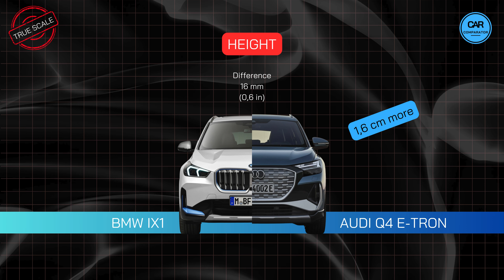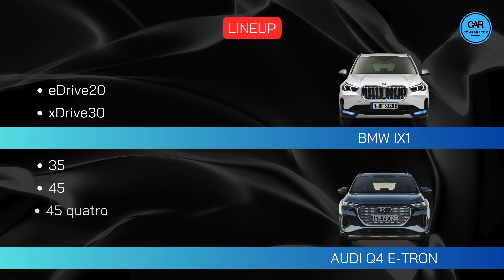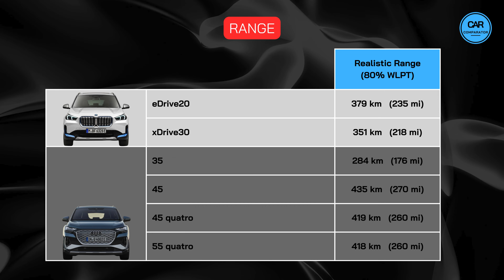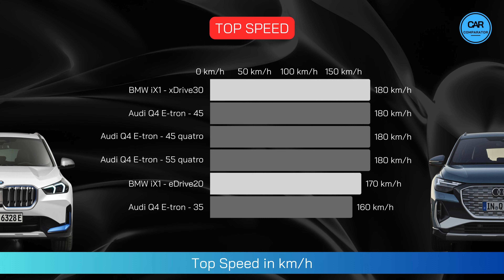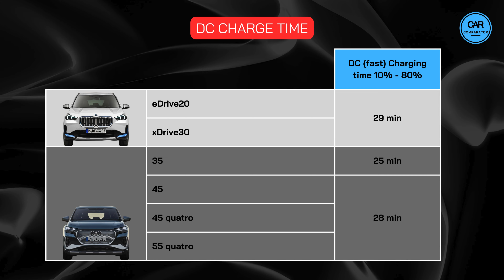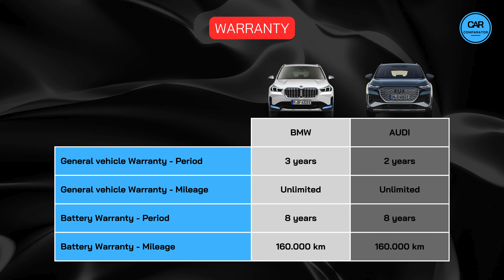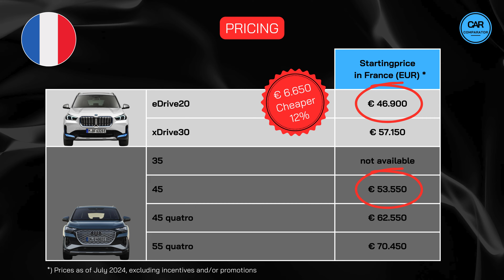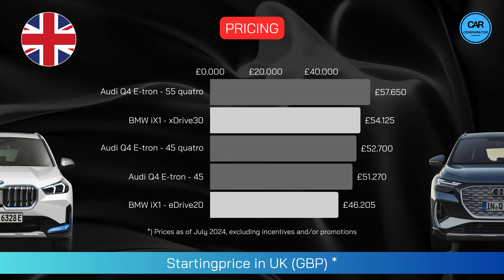BMW iX1 vs Audi Q4 E-tron | 2024 | Detailed Comparison of Specs, Dimensions and Prices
🚗 Dimensions, Range, Performance, Pricing, and More! 🚗
In this video, we compare two popular electric vehicles: the BMW iX1 2024 and the Audi Q4 E-tron 2024. We review all relevant technical specifications to help you decide which EV suits your needs best.

BMW i X1 lineup:

●  BMW iX1 eDrive20
●  BMW iX1 xDrive30

Audi Q4 etron lineup:

●  Audi Q4 E-tron 35
●  Audi Q4 E-tron 45
●  Audi Q4 E-tron 45 quatro
●  Audi Q4 E-tron 55 quatro

We compare key technical specifications such as:

●  Battery capacity
●  WLTP range and realistic range
●  Energy consumption and efficiency
●  Acceleration from 0-100 km/h
●  Top speed
●  Power and torque
●  AC and DC charging power and charging time
●  Trunk and frunk cargo capacities
●  Tow hitch possibilities
●  Weight
●  Warranty

But we don't just stop at the specs. We also compare the cost aspect of these EVs by examining prices in seven European countries: Germany, France, Belgium, The Netherlands, Norway, Sweden, and The United Kingdom (UK).

If you're considering buying an electric car, this comprehensive review video is a must-watch! Gain insights into which EV offers the best value for your needs.

⏰ Timecodes ⏰

00:00 Exterior Dimensions
01:14 Interior
01:46 Lineup
01:58 Battery, Range, and Energy Consumption
02:56 Performance
04:02 Charging
04:54 Cargo Capacity
05:43 Weight
05:57 Warranty
06:06 Pricing